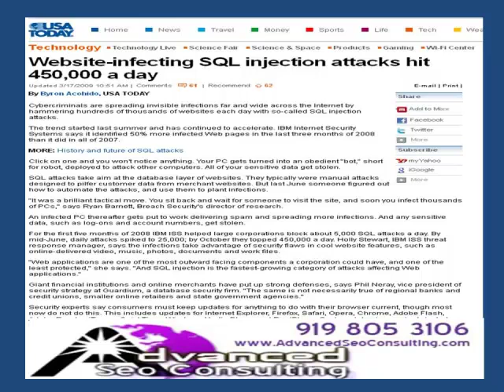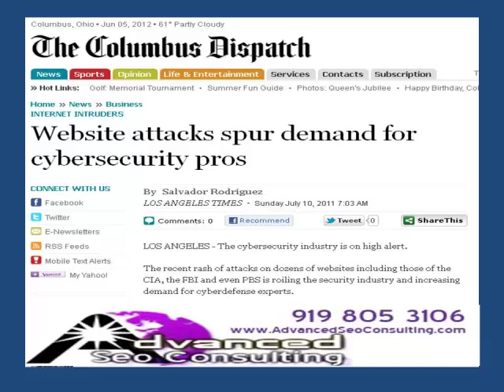Security On websites - AdvancedSeoConsulting.com National Campaign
New security On Websites Campaign Launched By AdvancedSeoConsulting.com

wordpress security services joomla drupal html5 mobile sites

    Website security       website protection        hacker prevention        malware scanning        malware removal        trust seal       trust badge

In this video we will explain
- Why you should protect your website
- What technologies you should be considering, and
- How StopTheHacker can help.

Every single day, more than 6,000 websites are being blacklisted because hackers infect the web site with malicious code.

At any given time, 4% of websites are infected, and it is estimated that approx. 20% of websites are infected annually.

Where close to 100% of all PCs are protected by anti virus software, less than 5% of all websites are protected against web malware. Since hackers go where it is easiest to break in, it comes as no surprise that the problem is growing exponentially.

Increase your website security with Extended Validation SSL certificates and find out how that translates to increased revenue for your business.

Symantec extends SSL solutions with comprehensive website security solutions that enables companies to protect and grow their businesses by showing their customers that their trusted website is safe to search, surf, and buy.

Security system Dallas websites now offer various tools for their clients. The DFW security services offered by these sites include a glossary to help clients understand technical terms. Dallas security services also include a learning center, which contains facts regarding security.

    Security (Quotation Subject)
    security
    website security
    403 Web Security
    Web Security
    Phishing
    website hacks
    wordpress hacks
    security web
    wordpress security
    technology
    hacking
    hackers
    malware
    mcafee
    cross site scripting attacks
    web site security
    breach
    website protection

online security, web site security, online awareness , AdvancedSeoFirm , security on websites